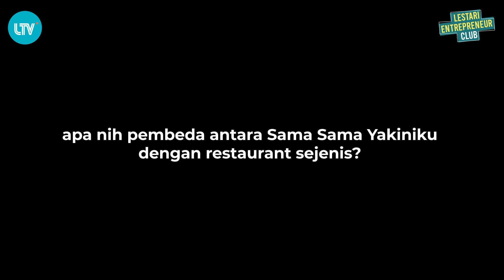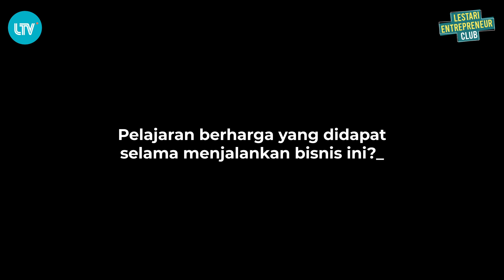YAKINIKU NIKMAT ALA JEPANG DI BALI?? SAMA SAMA YAKINIKU JAWABANNYA!! _ Lestari Entrepreneur Club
Bingung mau makan diluar sambil kumpul” keluarga itu cocoknya dimana?? Pengennya makanannya yang enak dan gak biasa..?
Sama Sama Yakiniku & Japanese Restaurant mungkin bisa jadi pilihan ya..
Dengan berbagai macam pilihan daging wagyu, dari yang biasa hingga yang premium ada di sini..
apalagi dengan saus miso tare nya yang jadi andalan..

Dengan lamanya pengalaman yang telah mereka miliki, Sama Sama mampu menjadi restaurant ala Jepang yang tetap exist hingga saat ini.